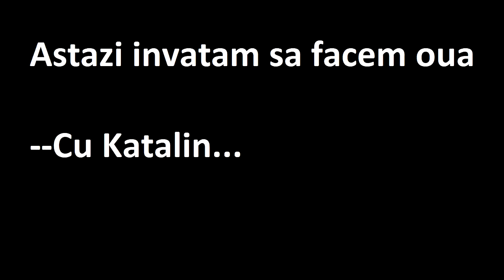Katalin prajeste oua - FunnyMoments SoWtf